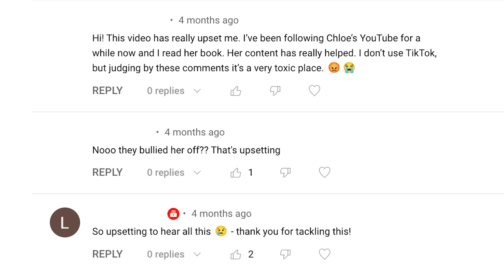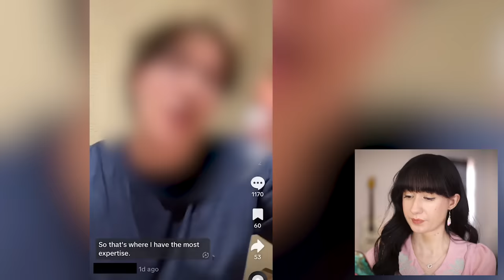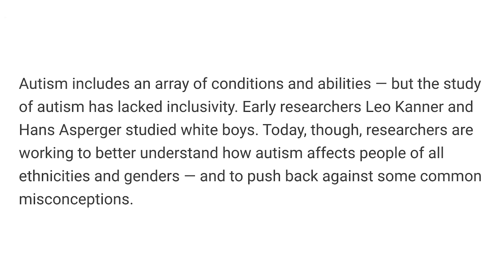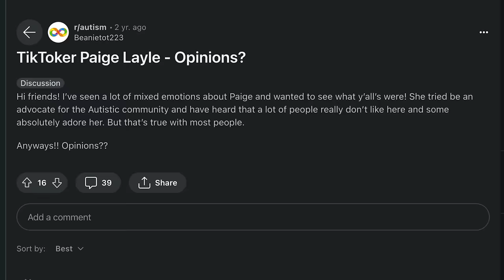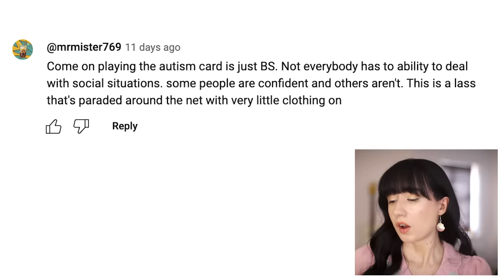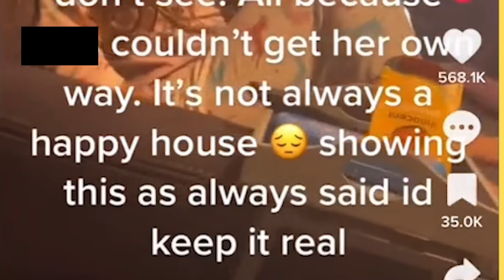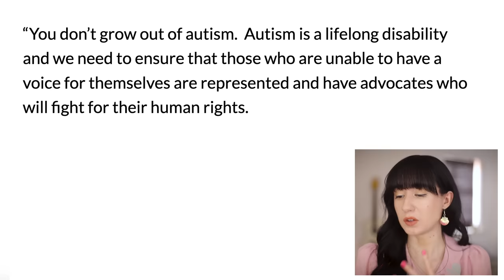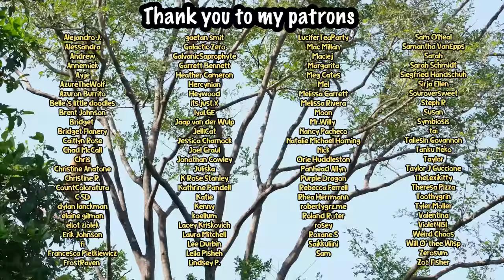The Influencers Glamorizing Autism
Everyone who enters my giveaway will win a free Bellesa toy or a MASSIVE discount for 🌶️ toys

🐌 Become a snail! You can get 2 exclusive videos a month, access to the Discord server, podcast episodes, and more! 🐌: